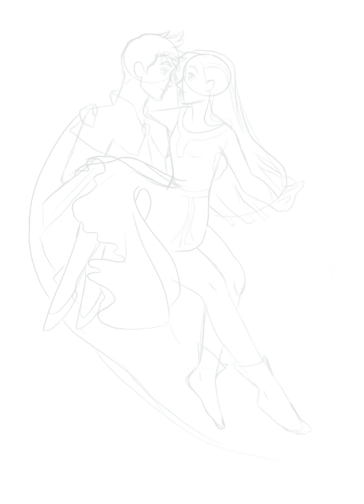Asha and Starboy At All Costs Demo • Disney’s Wish Speedpaint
Asha and Star boy ✨
The couple that never was, but the one I love so much. As soon as I found out about the early concept of Starboy in Wish, I knew I needed to draw him with Asha.
He was originally made to be a combination of Peterpan and Genie, as well as Asha’s potential love interest. And as someone who adores Peter Pan and Jack Frost type characters, I am so sad this idea was scrapped, so Im coping through my art.